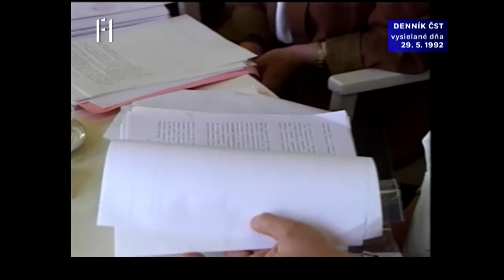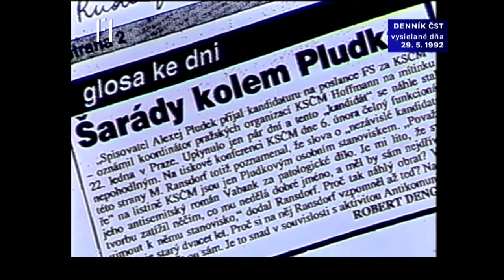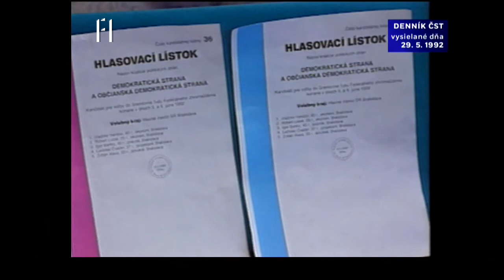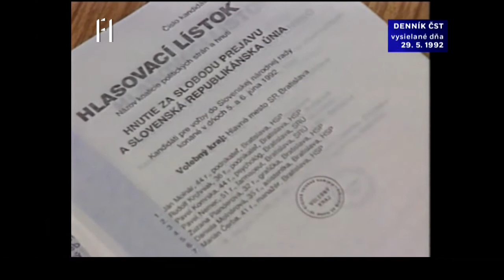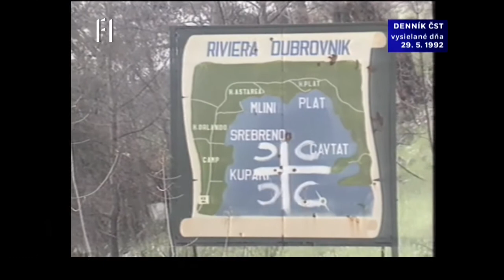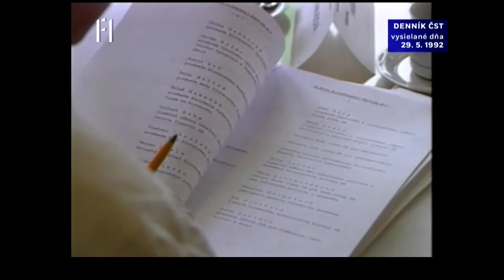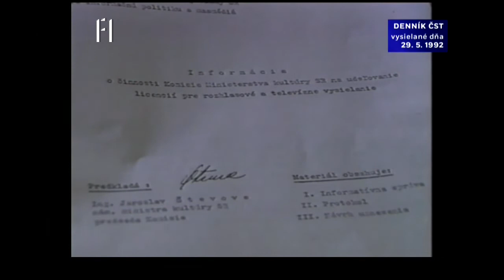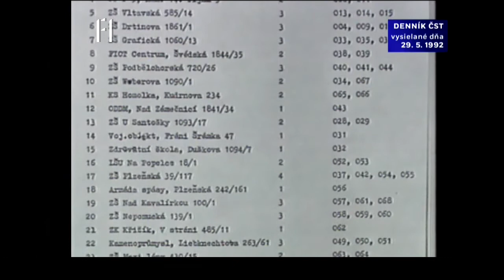Denník ČST, F1, 29. 05. 1992